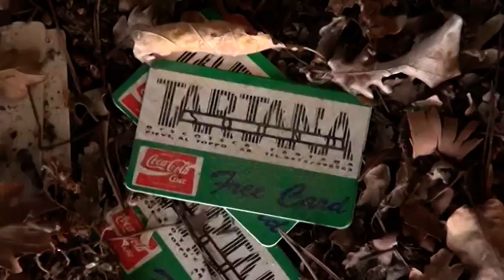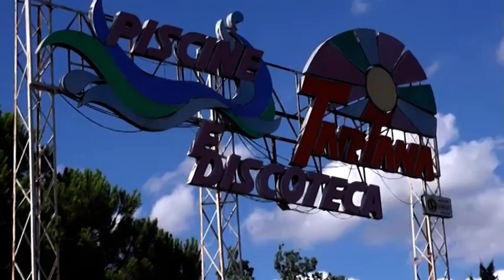Piscine Tartana, c'è una nuova asta: anche il comune in "corsa" per acquisire l'impianto sportivo